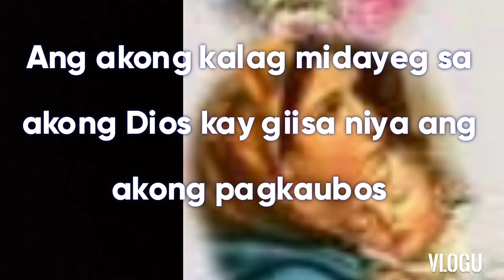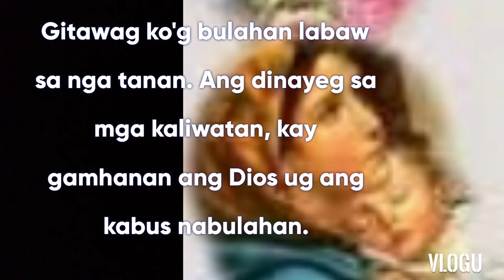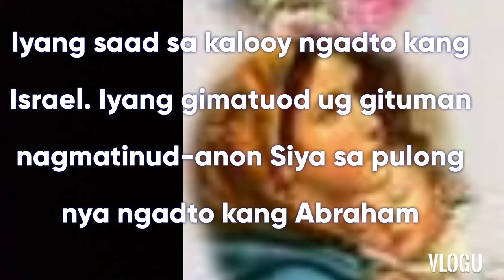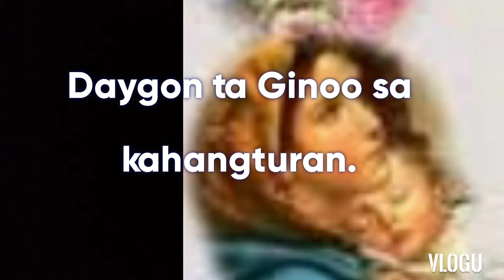Magnificat " Ang akong kalag" music composed and arranged by: Msgr. Rudy Villanueva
magnificat instrumental